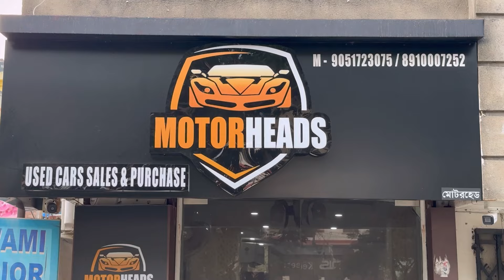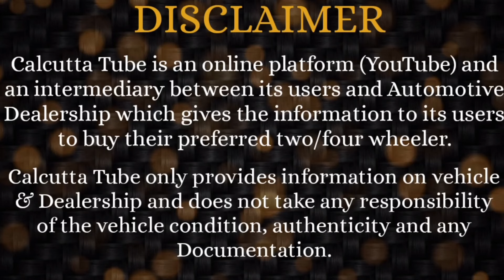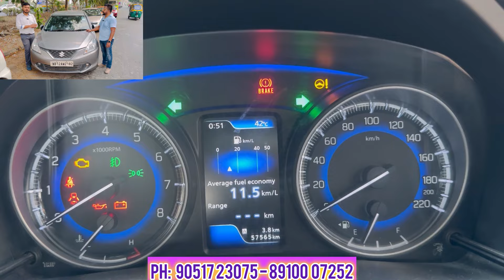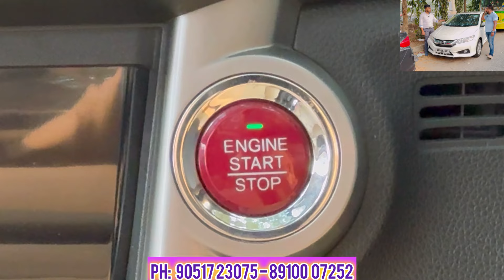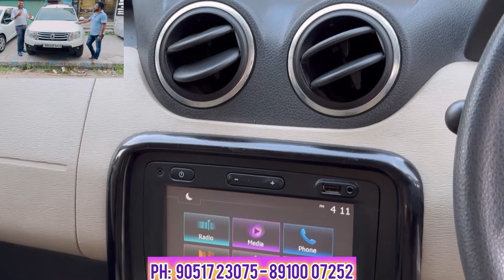Motorheads: Budget Cars- Rs 1.50 Lakh to 6 Lac Price range Used Cars in Kolkata Sedan SUV Hatchback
MOTORHEADS
18/2, Kalikapur Rd, Purbapally, Kalikapur, Santoshpur, Kolkata, West Bengal 700099